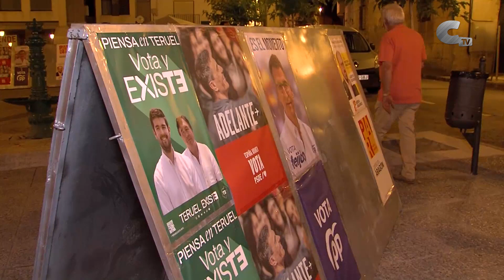Sumarios Calamocha Noticias 07/07/2023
· Inicio campaña electoral 23J
· Nuevo presidente de la DPT
· Pérdidas en la cosecha